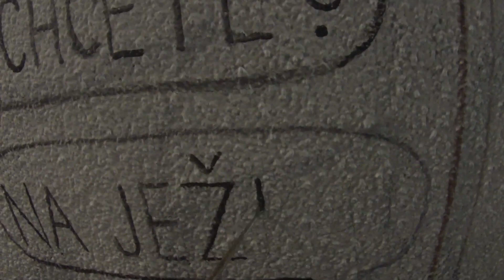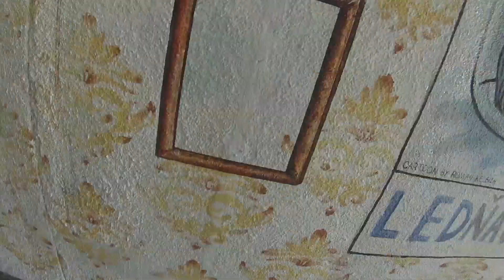GALERIE LIBERECKÁ (MAKING OF)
Na Střížkově v podchodě v ulici Ve Štěpnici, pod silnicí Liberecká vznikla nová venkovní galerie. Humorné ilustrace se zvířátky jsem si vzal na starost já - Roman Kelbich útulnou tapetu a realisticky malované rámy (+ obraz psa s gramofonem) obstarala Pavla Nazarská a kvalitní graffiti nasprejoval erko.art

A samozřejmě nám pomohlo i několik našich přátel, bez kterých bychom všechno tak rychle nestihli :-)

Hudba: J!Scream - Jane Doe